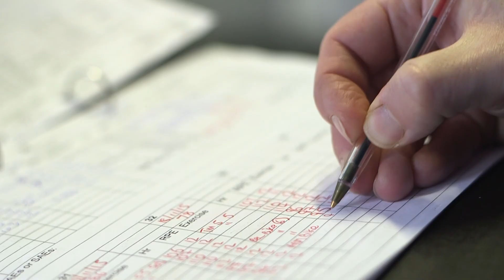Could exercise be a treatment for prostate cancer? | Cancer Research UK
Dr  Liam Bourke talks about a study that could be the first step towards exercise training being introduced as a treatment for prostate cancer.
You can find out more information about the study